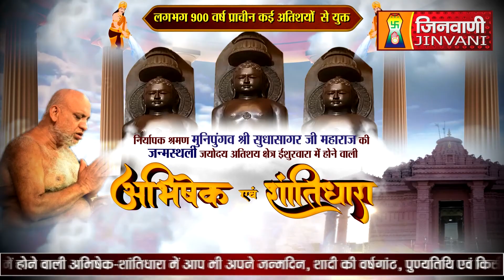Abhishek Shantidhara 04 Nov 2022 Ishurwara Sagar,(MP) (A07103)